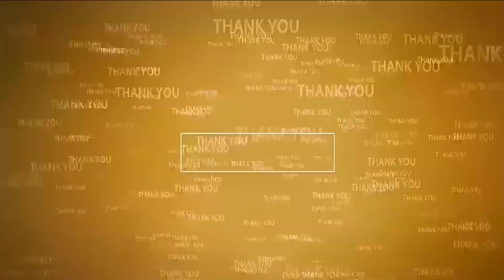చెత్త ఎత్తుతున్న ద‌బ్బ‌ల‌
- కొన‌సాగుతున్న మున్సిప‌ల్ కార్మికుల స‌మ్మె
- సూళ్లూరుపేట పట్టణంలో చెత్తను శుభ్రం చేసిన మున్సిపల్ అధికారులు, నాయకులు..